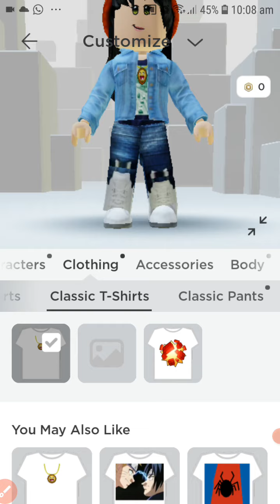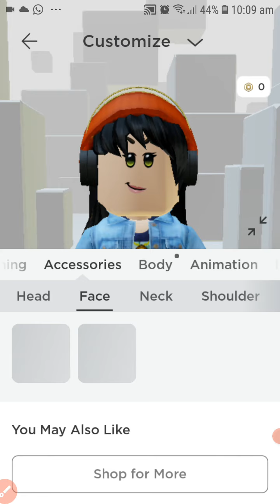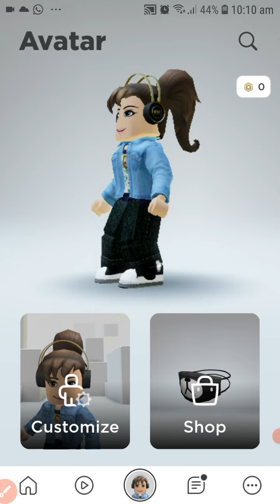Buying free stuff and making a avator from it#roblox